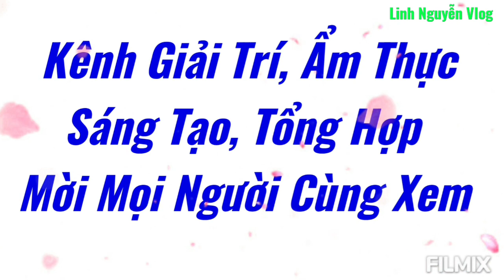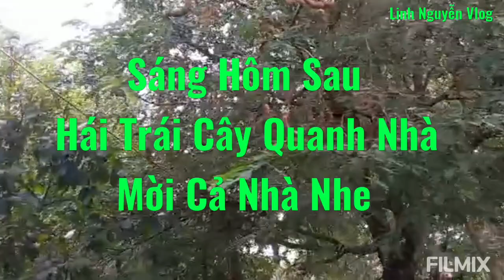Cháo Gà Gỏi Cuốn (Rolled Chicken poridge) Về Quê Cuối Tuần Hợp Mặt Cùng Gia Đình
Mến Chào cô chú anh chị và các bạn
Mến chúc cô chú anh chị và các bạn luôn sức khỏe vui vẻ bình an và hạnh phúc
 Lúc nào cũng thành công trong cuộc sống nha Nhân dịp cuối tuần mình có về quê mình ở phụ cha mẹ mình lau chùi dọn dẹp ,và sau đó đó là có mấy ,Chú Cô Thím mấy  đứa cháu vô nhà mình chơi ,  Mẹ mình nấu món cháo gà gỏi cuốn đãi mọi người cùng thưởng thức,,  Rất đặc biệt hôm nay là có (Bà Nội )mình cũng vào nhà mình chơi rất là vui luôn cả nhà ơi,
 Mời cô chú anh chị và cả nhà cùng thưởng thức món ngon với lại gia đình của mình nhé,

 Qua ngày sau đi hái trái cây vòng vòng nhà rồi thưởng thức những đóa hoa thật là tuyệt vời

Cảm ơn cô chú anh chị đã ủng hộ kênh linhnguyễnvlog suốt thời gian qua, rất mong sự ủng hộ của cả nhà đến Giới linhnguyễnvlog nhé
Xem kênh đăng ký ủng hộ linhnguyễnvlog Xin cảm ơn nhe ..